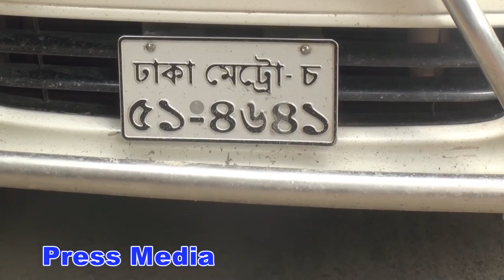১৬৮ ভরি স্বর্ন ও পাঁচ লাখ টাকা উদ্ধার, আটক ৫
মানিকগঞ্জের সিংগাইর উপজেলার চারিগ্রাম এলাকায় ছিনতাই হওয়া ১৬৮ ভরি স্বর্নালংকার ও পাঁচ লাখ টাকা উদ্ধার এবং ছিনতাইকাজে ব্যবহৃত মাইক্রোবাস সহ পাঁচ ছিনতাইকারীকে আটক করা হয়েছে